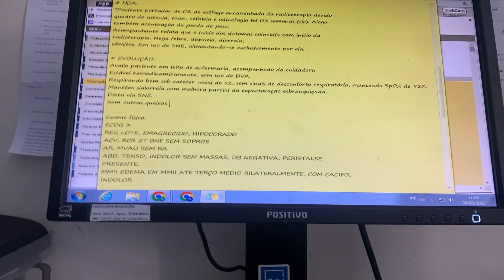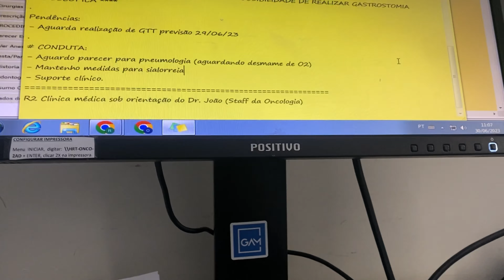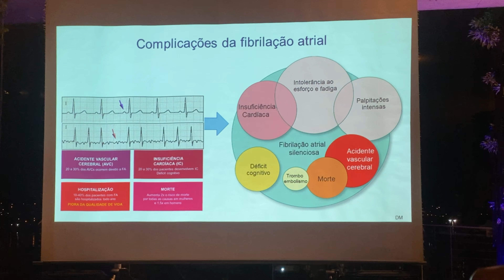MEDVLOG: ROTINA RESIDENTE DE CLÍNICA MÉDICA URGÊNCIA E EMERGÊNCIA + ONCOLOGIA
Me chamo Manu Gaudêncio, atualmente sou médica, faço residência de clínica médica em Brasília, pela SES-DF, atualmente no segundo ano da residência. Nesse canal compartilho um pouco da minha rotina na medicina.

Nesse vídeo, mostrei um dia rodando na oncologia e urgência e emergência, com uns casos clínicos bem legais pra vocês!